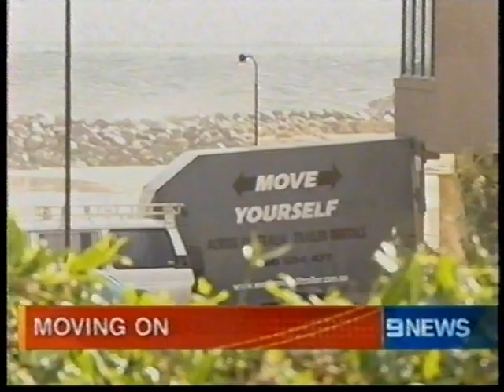Nine News Perth - Montage (20.6.2009)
*Day 5 of 24 Days Of Flashbacks*

With Sharlyn Sarac, Matt Tinney, Mark Readings and Lee Steele. Recorded off Channel Nine Perth on June 20, 2009.